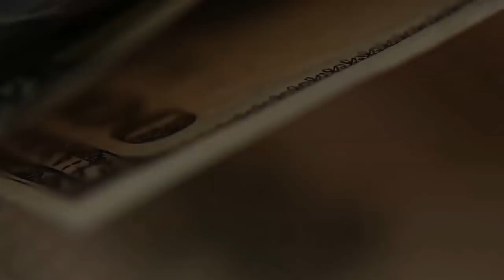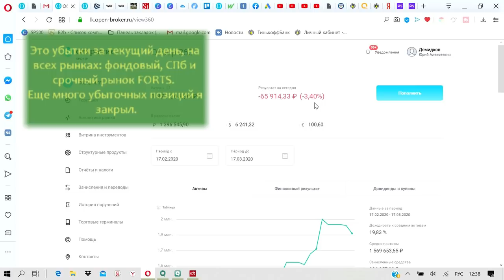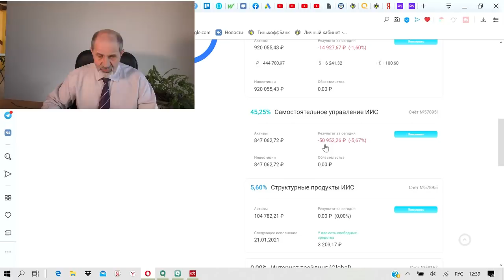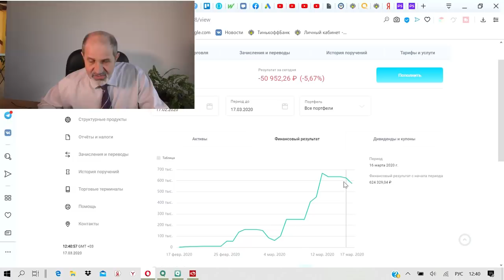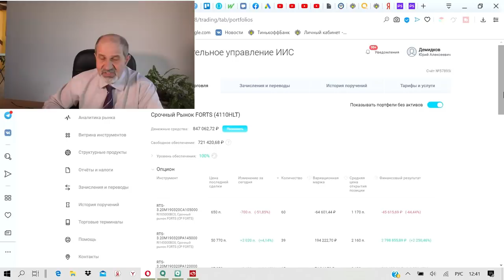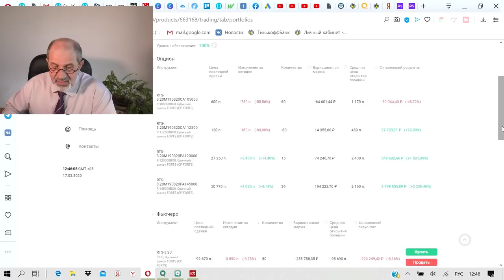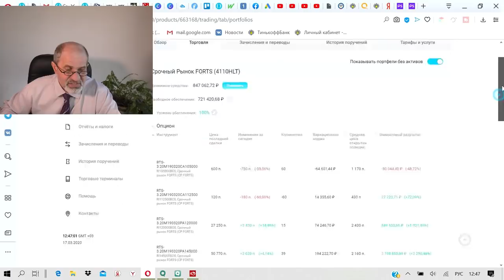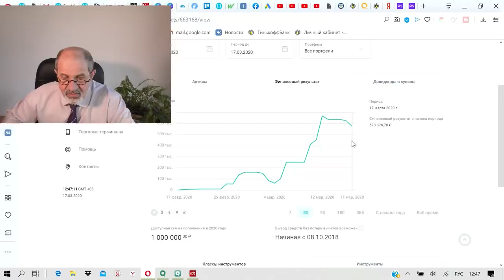У меня сегодня МИНУС 65 тысяч...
Сегодня у меня МИНУС 65 тысяч рублей...
Но на счете - почему-то плюс... Почему?
ОПЦИОННАЯ СТРАТЕГИЯ - как это работает? И что будет в результате? Крайне интересно будет, обещаю.
19 марта 2020 года. После 19 часов.
Карета превратится в тыкву. Или наоборот?